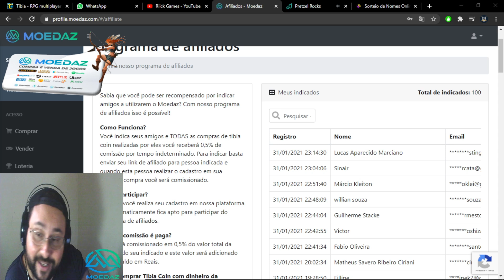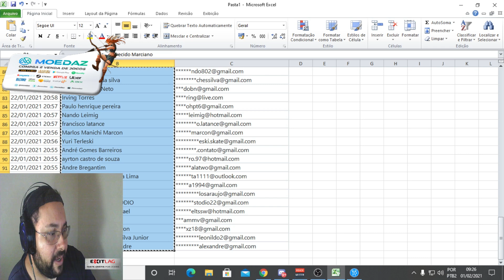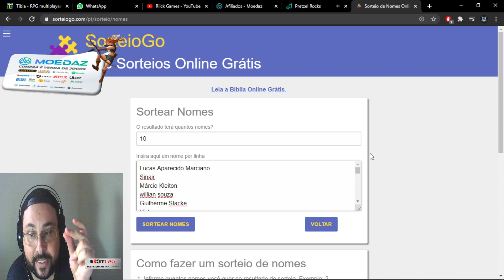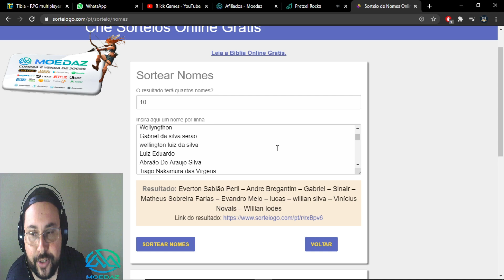VENCEDORES DO SORTEIO - MOEDAZ! 01/02/2021